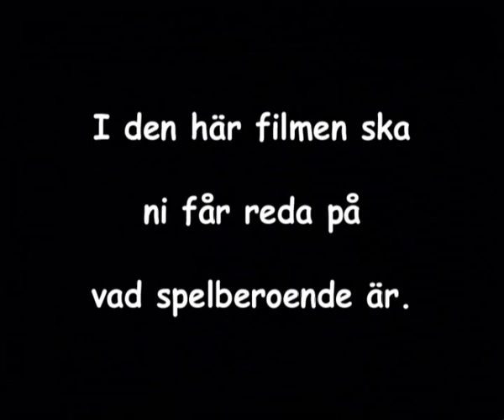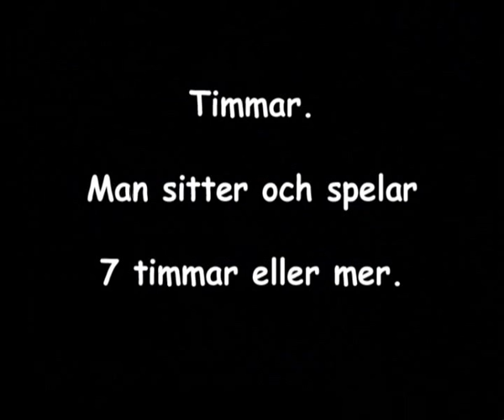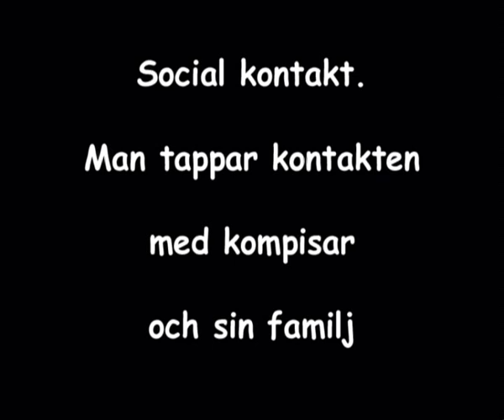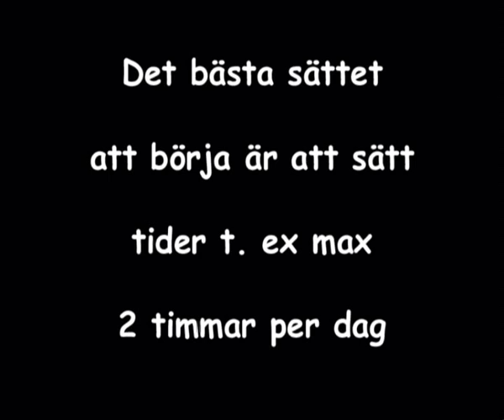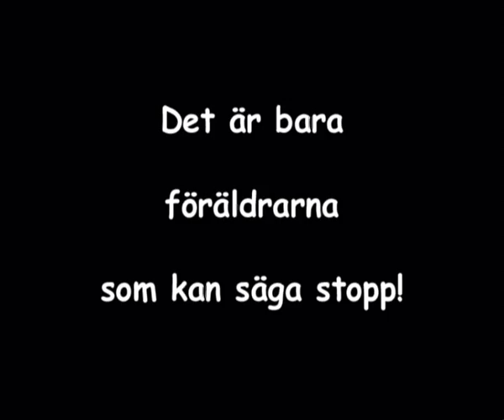The Game Beroende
hur man blir beroende :P